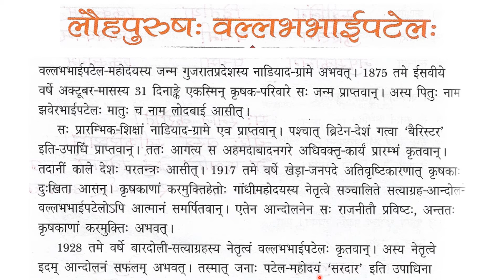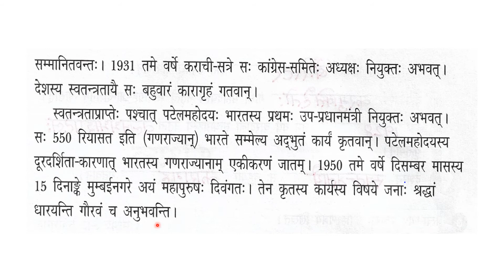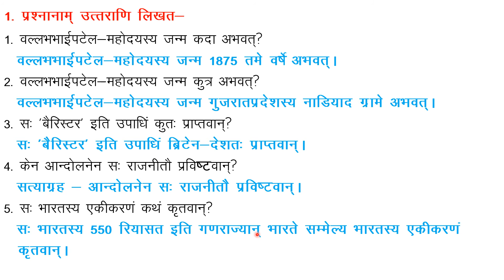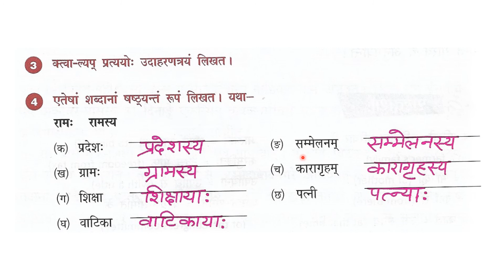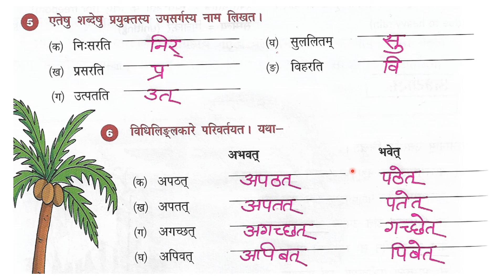sanskrit ratnam class 7 chapter 13 lauhpurush sardar vallabhabhai patel| solutions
In this video I am going to tell solutions of sanskrit ratnam class 7 chapter 13, which title is lauhpurush sardar vallabhabhai patel. If you want other chapters of this book you can check the given playlist below.